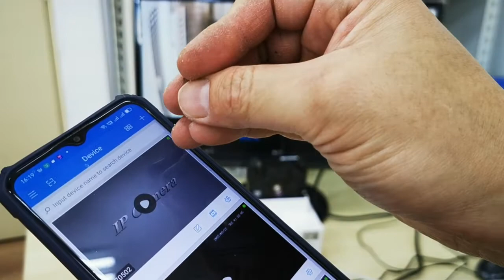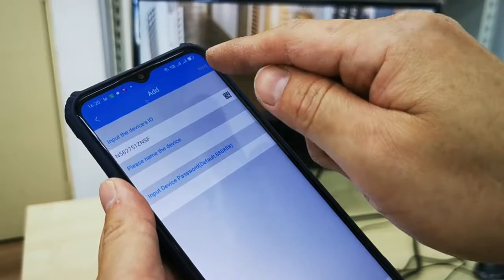(Chinese) SriHome NVS004 NVR System - How To Setup Internet Online & Watch Live In Phone